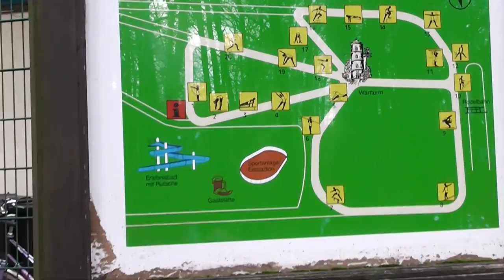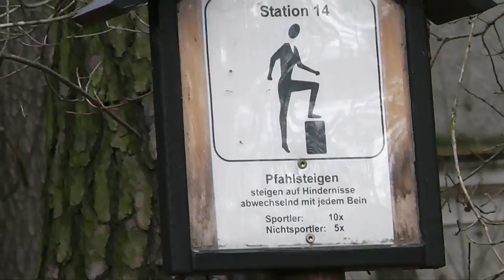Trimm Dich Pfad Niesky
Kleiner Spaziergang und kurze Vorstellung des Trimm Dich Pfades in Niesky